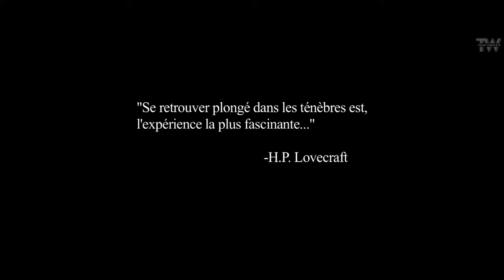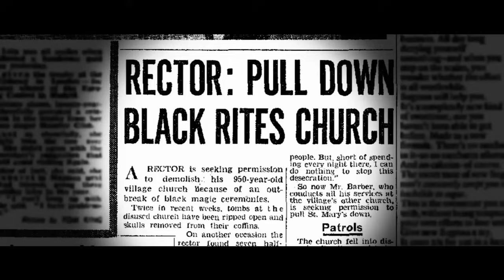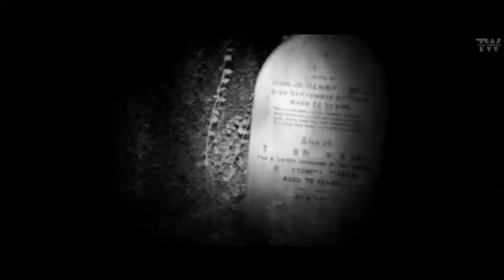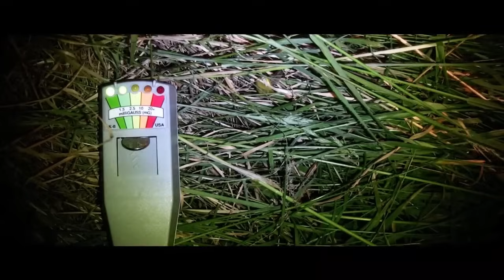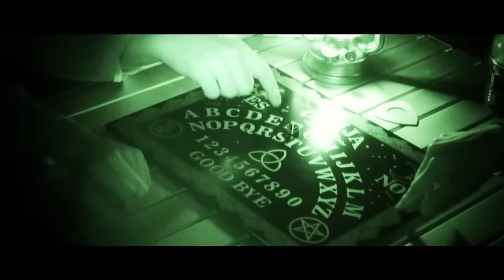💥PREMIÈRE 2024 | Nouveau Film D'action Complet en Français, 2024 |Super Meilleur Film